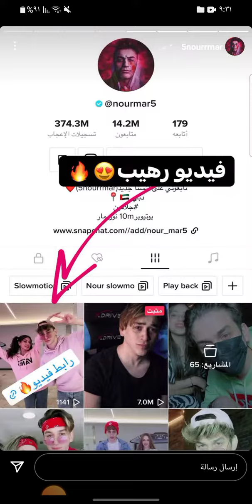ستوريات نور مار الاشعارت معطله عندو ب القناه